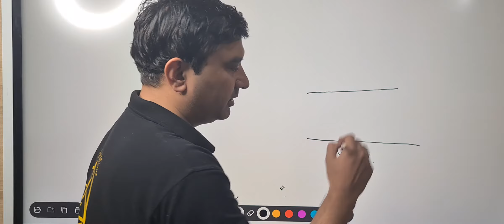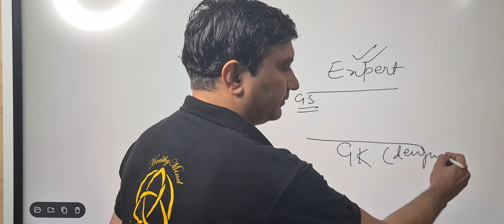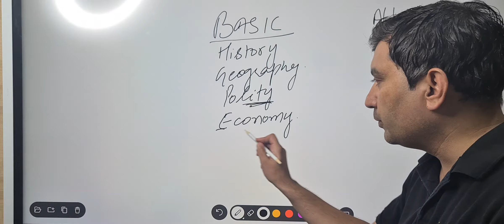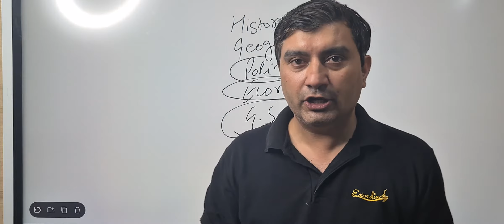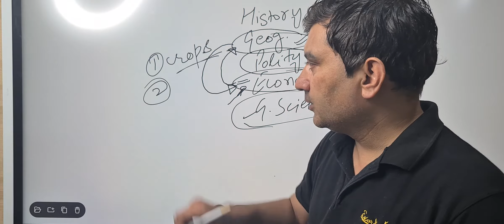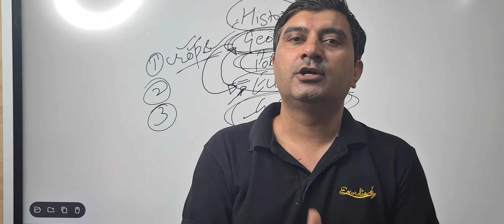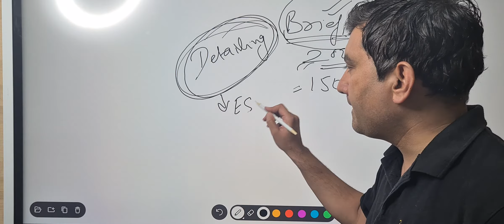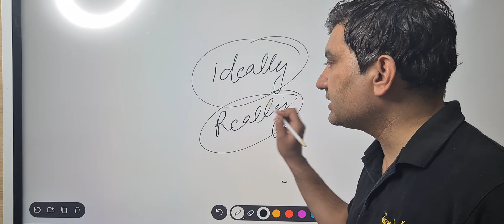What not to study in General Studies (GS) for IAS? A deciding factor for IAS Exam.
It is highly important and most frequently asked questions by IAS aspirants, What to study and What not to study in General Studies (GS) for IAS Exams. Since the syllabus is so elaborate that without the proper strategy and guidance it is likely that students might get bogged down in unnecessary topics and actually might miss what's important. Thus in this video, Mr. Anurag Bachan, Director of Droanacharya IAS Academy explains the strategy of smartly choosing what not to study in General Studies for IAS Exam.